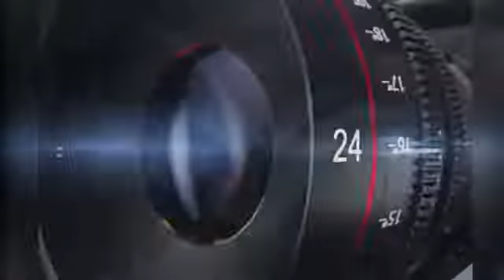मैहर सतना। मजदूरों का जत्था हैदराबाद व चंदननगर से पैदल चल कर पहुंचा मैहर । UD NEWS